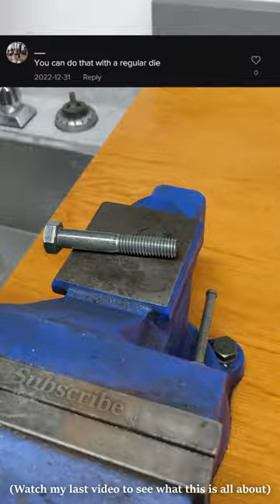Damaged Threads - "Fixing" with a Die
Here's what happens when you try to fix damaged threads with a die instead of a rethreading set.

Oh, @FunkFPV - do your worst :D

Lang Version of the Thread Restorer Kit
Yost Vises 465
Gearwrench Tap and Die Set